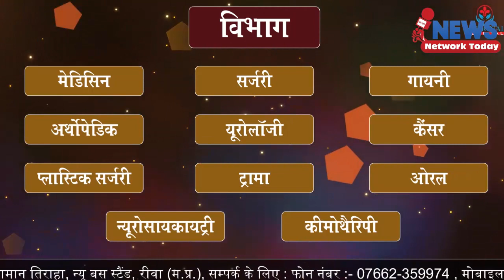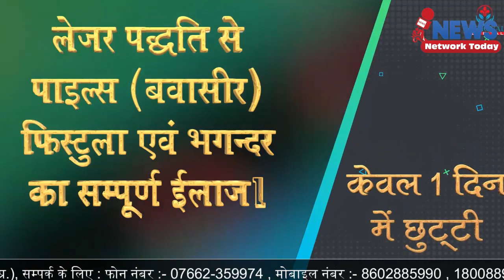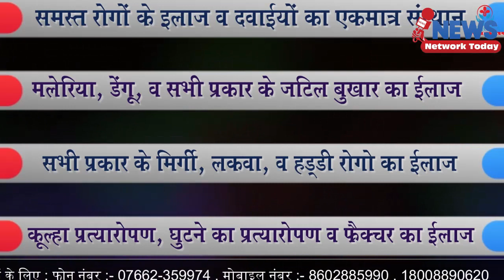महाकाल में पवन पुत्र ने ट्रेलर दिखाया है -जिला कांग्रेस ||NEWS NETWORK TODAY